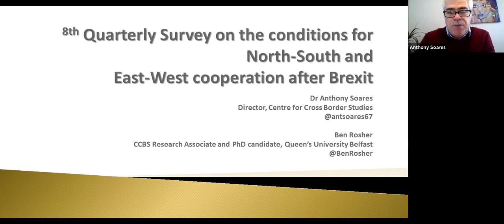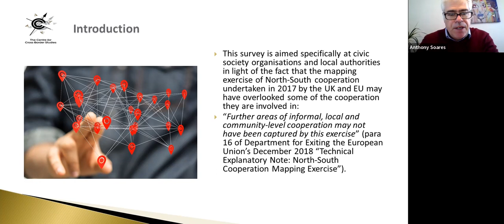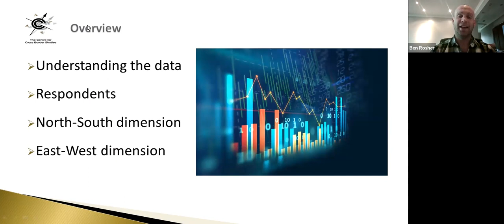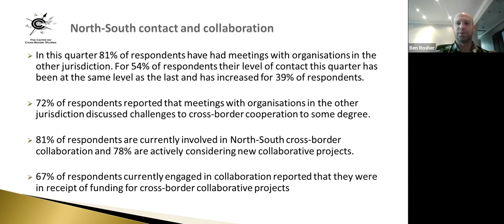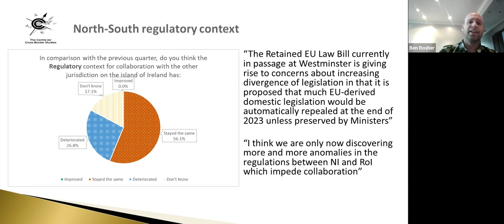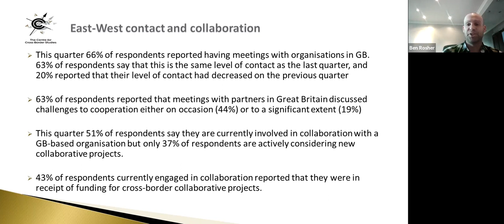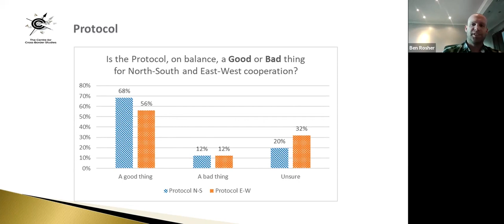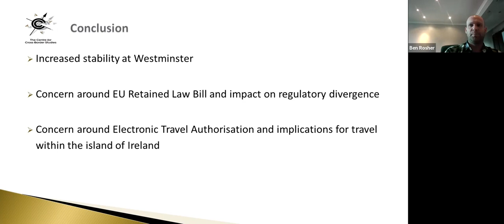Presentation of the Results of the 8th Quarterly Survey on North-South and East-West Cooperation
Following the fantastic response to the Centre for Cross Border Studies’ 8th Quarterly Survey on the Conditions for North-South and East-West Cooperation, you can now download the Research Briefing, which offers a more detailed analysis of the results.

The responses, which were received from civic society organisations and local authorities in Northern Ireland and the Republic of Ireland, have helped us assess how the necessary conditions for North-South cooperation are being maintained, and how relations between organisations on the island of Ireland and Great Britain are being safeguarded since the end of the Brexit Transition Period and the implementation of the Ireland/Northern Ireland Protocol. The feedback, which has been added to the results of previous surveys in the series, will help us gain a picture of the concerns and challenges being experienced by organisations on the ground. They will be used by the Centre for Cross Border Studies as it works with other organisations to protect North-South and East-West relations.